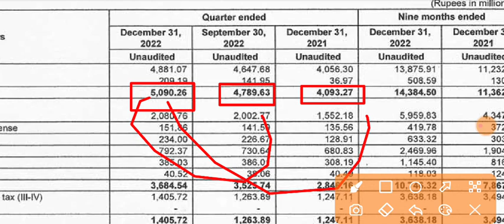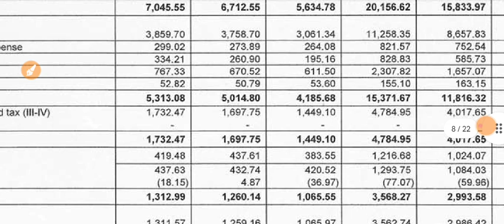eEclerx Q3 Results 2023 | eEclerx Results Today | eEclerx Share Latest News | eEclerx Share Result